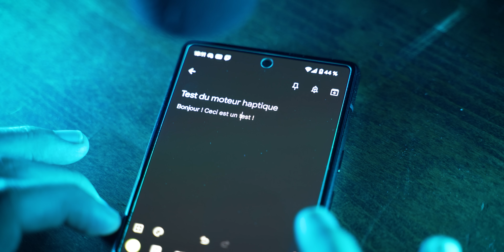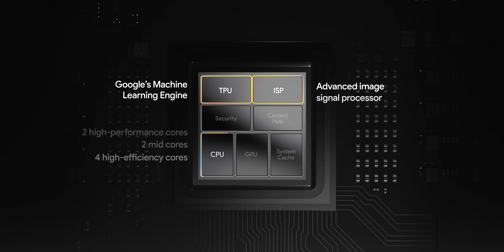On DÉMONTE un Pixel 6 ! (les coulisses d'un SMARTPHONE)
Vous vous êtes toujours demandé à quoi pouvait ressembler un Google Pixel 6 de l’intérieur ? On l’a fait, et franchement, ça valait le coup. Robin l’a démonté, et on découvre comment Google a conçu l’intérieur de son smartphone

Merci à Google de soutenir la chaîne YouTube de Frandroid, et pardon pour votre Pixel 6 !

Si avant ou après cette vidéo, vous souhaitez en savoir plus sur ce smartphone, n’hésitez pas à lire notre test sur Frandroid !

⚠️ Plus d’infos ❓ On déroule ! 👇

00:00 Intro
00:23 Le démontage
1:05  Les différents composants
3:06 Le fameux Google Tensor
4:53 Outro

🚩 Où l'acheter au meilleur prix ?